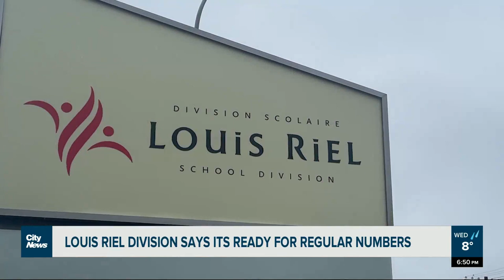Some Winnipeg divisions logging increase following COVID dip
The Louis Riel School Division is seeing the average number of students climb back to normal levels and officials with the division say they’re ready to handle the return to the regular.